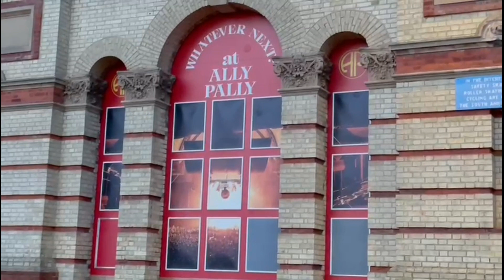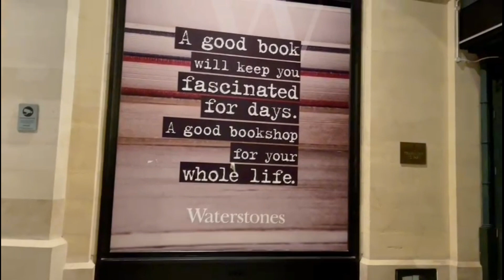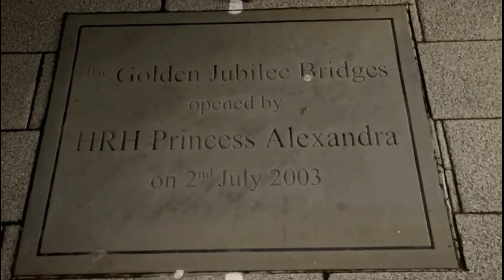The Weekend Outside | Alexandra Palace | Golden Jubilee Bridges London Eye | Honey & Bubzy's Day Out